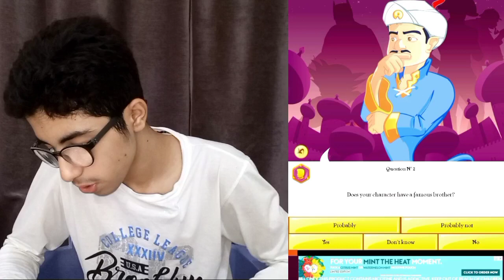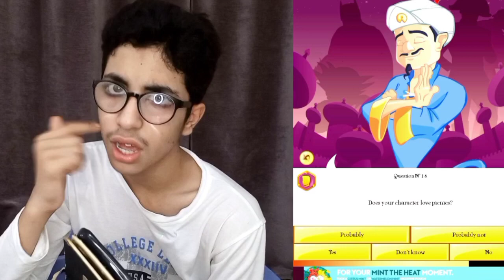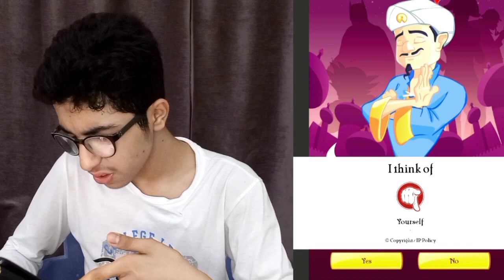Can 𝔸𝕜𝕚𝕟𝕒𝕥𝕠𝕣 guess me? A 7000(7k) subscribers YOUTUBER *shocking result* 🥴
and we got a shocking result